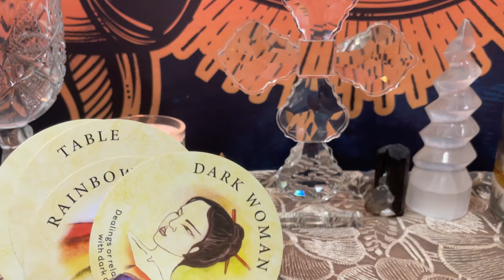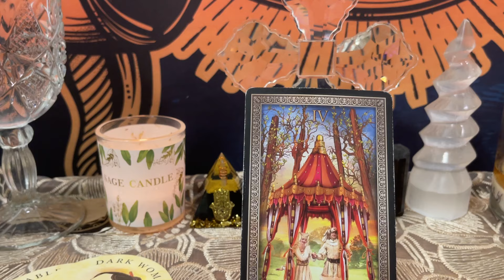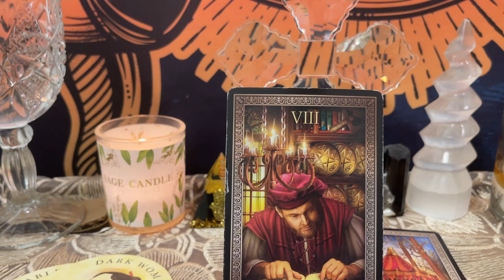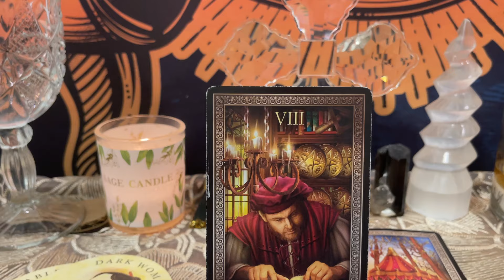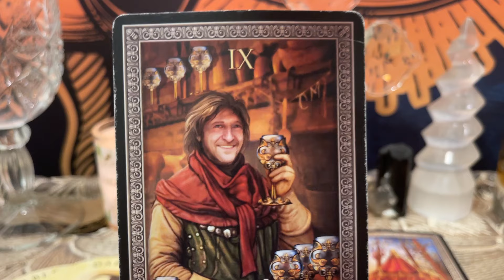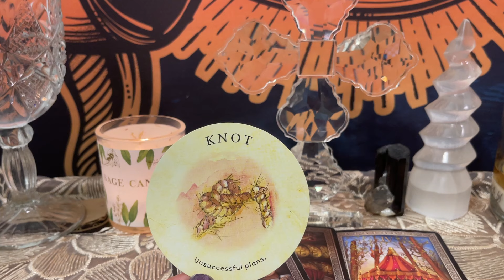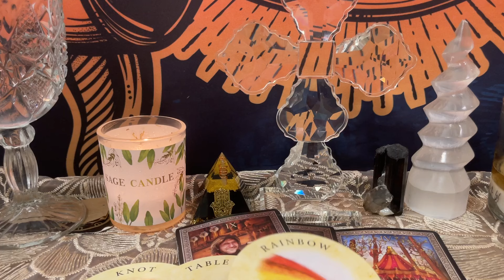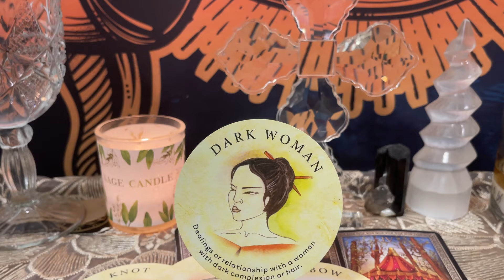Virgo ♍ Deeper Relationship Commitment 🔶Success Is Within Reach